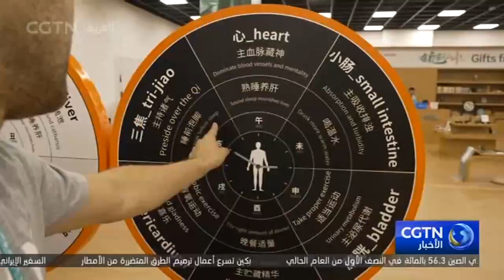علاجات الطب الصيني التقليدي تحظى بشعبية كبيرة بين الرياضيين الدوليين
في دورة الألعاب الجامعية العالمية في تشنغدو، وجد الرياضيون الدوليون فرصة سانحة للتعرف على الطب الصيني التقليدي.
الاشتراك في فيديوهات قناة من خلال اليوتيوب